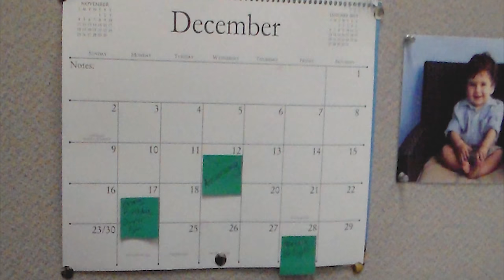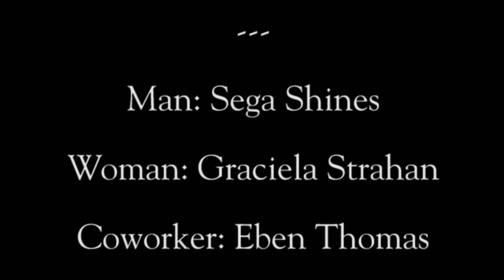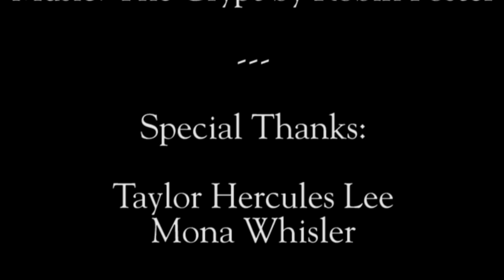Sorrow: A Film by Peyton Smith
Southern Utah University Directing 2 Project

Cast:
Man - Sega Shines
Woman - Graciela Strahan